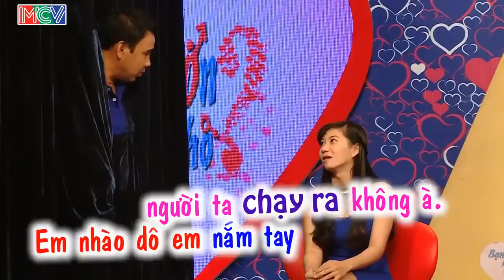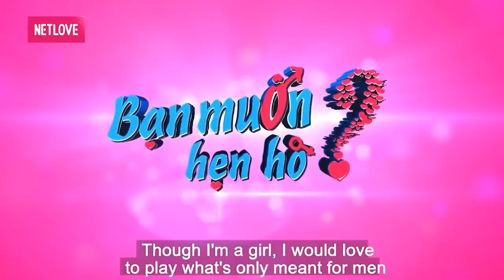CHÀNG CÓ SỞ THÍCH ĐỂ BẠN GÁI XĂM HÌNH NƠI MÀ KHÔNG AI TƯỞNG làm CẢ TRƯỜNG QUAY CƯỜI LỘN RUỘT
CHÀNG CÓ SỞ THÍCH ĐỂ BẠN GÁI XĂM HÌNH NƠI MÀ KHÔNG AI TƯỞNG làm CẢ TRƯỜNG QUAY CƯỜI LỘN RUỘT  | 69 CÁCH YÊU
TICKTOK :